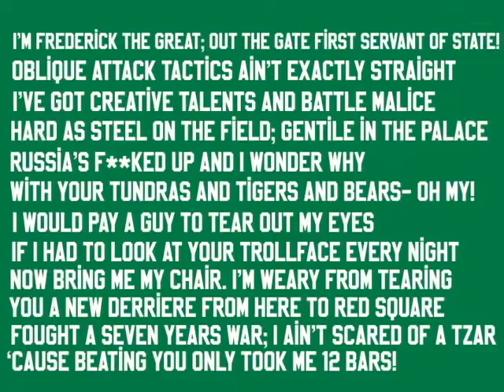Frederick the Great - Kinetic Typography Test - Epic Rap Battles of History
AH, delightful. Very delighful.
This is something I spent about two to three days cooking up in AfterEffect as soon as I figured out how to make keyframes and play work with sounds and whatnot. And I must say, I love how it came out!

Epic Rap Battles of History (c) Maker Studios, NicePeter and EpicLloyd.